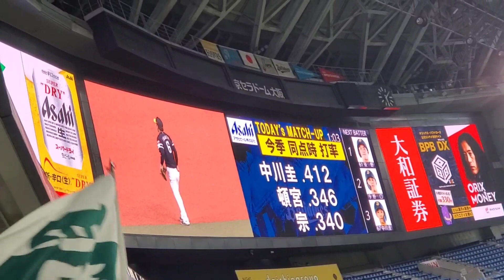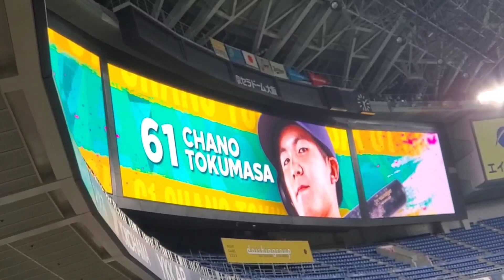20230513 ﾋﾞｼﾞﾀｰﾁｰﾑ選手入場！【福岡ソフトバンクホークス】守備位置シート紹介 1回ｳﾗ 先発は東浜巨@京ｾﾗﾄﾞｰﾑ大阪･ﾚﾌﾄ外野下段